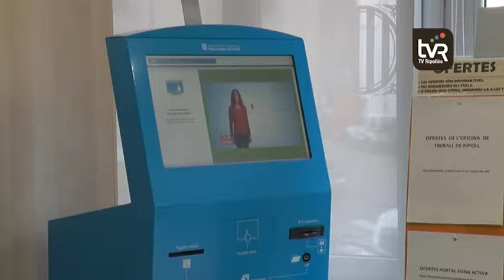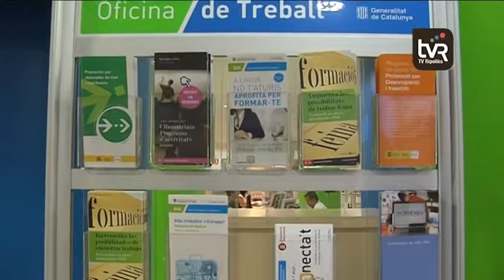La taxa d'aturats al Ripollès baixa dels 1.000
Després de molt de temps, la taxa d’aturats al Ripollès s’ha situat per sota de la barrera psicològica dels 1.000 aturats. El segon trimestre del 2017 es va tancar amb 980 persones sense feina a la comarca.